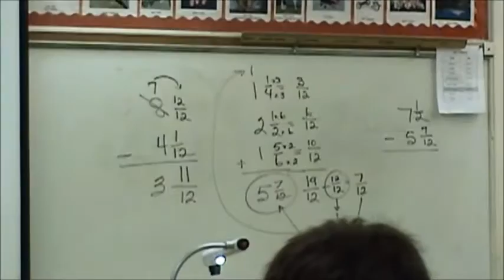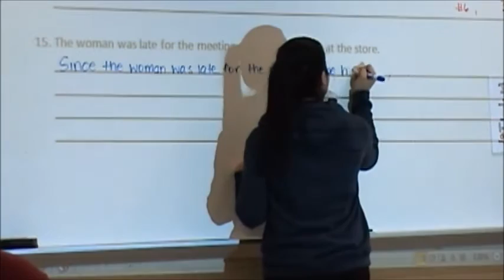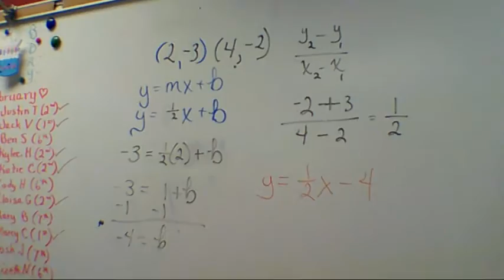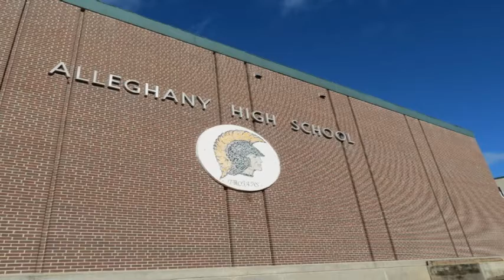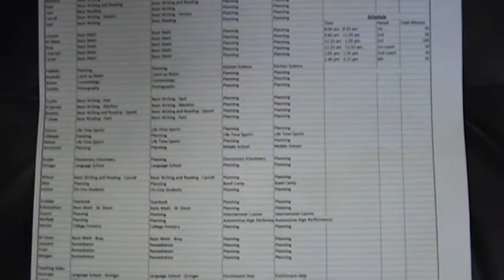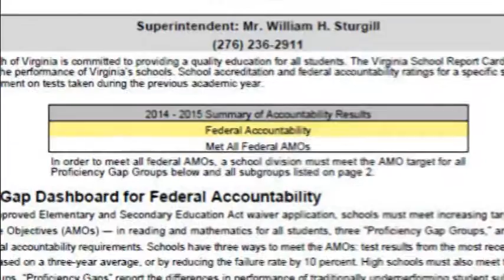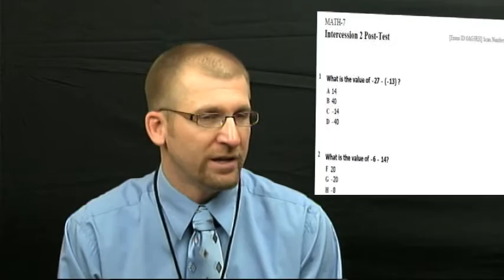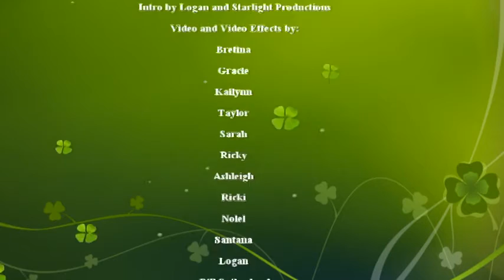Final Intersession Week Production avi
Intersession Week with Galax City Public Schools